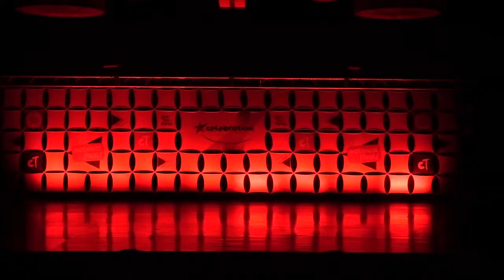2021 Paige Almond - I Am Legend duet - WBDC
Paige Almond and Mady Leier duet
White Bear Dance Center
I am Legend - Open duet
Celebration Talent